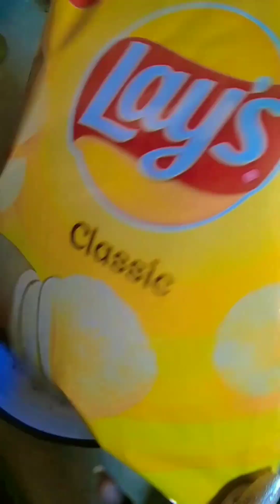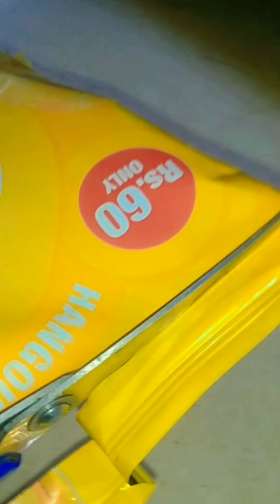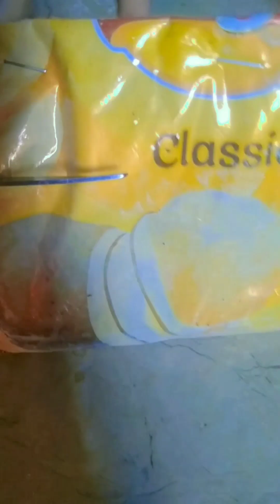eggs and lays omlete hack